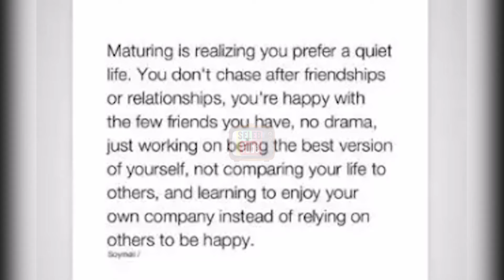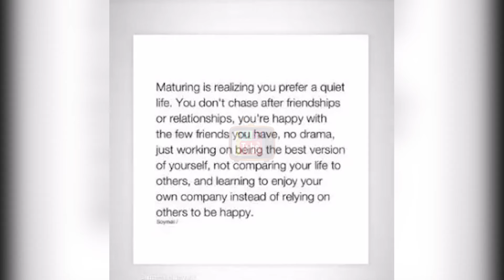EL RUMI DAN SYIFA HADJU MAKIN DEKET, RIZKY NAZAR MENDADAK GALAU?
Hello SelebTuber. !!